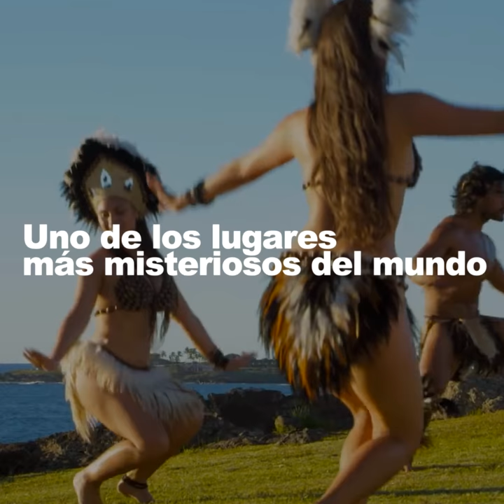Una historia oculta en uno de los lugares más bellos del mundo | Documental: Mata Ariki Matatoa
En uno de los lugares más bellos y misteriosos del mundo, hay una historia oculta: el sueño de Rapa Nui.